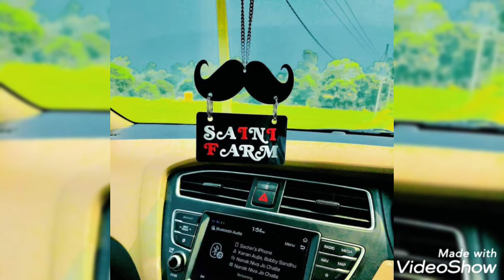कौन कहता है भारत में ‪Fogg‬ चल रहा है ? यहाँ तो सिर्फ ‪‎ सैनियो का -खौफ- चल रहा है